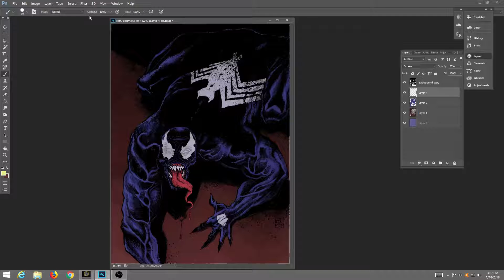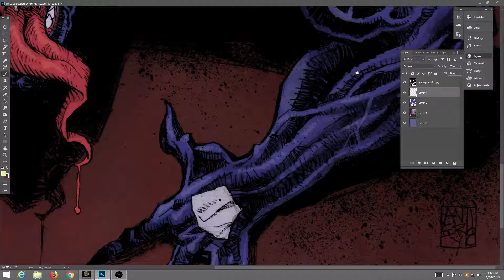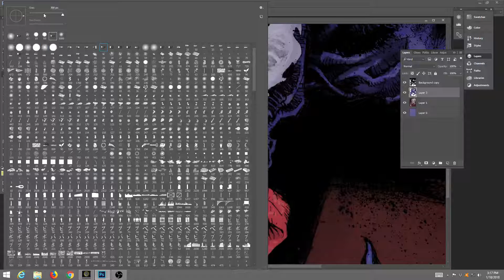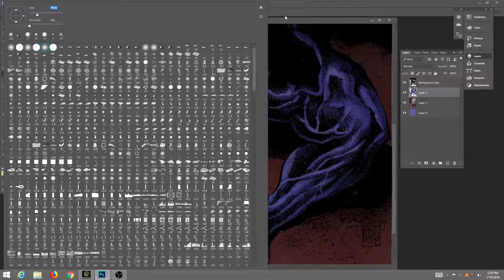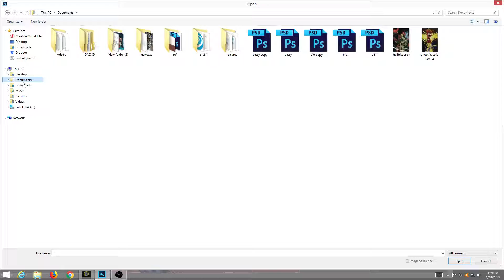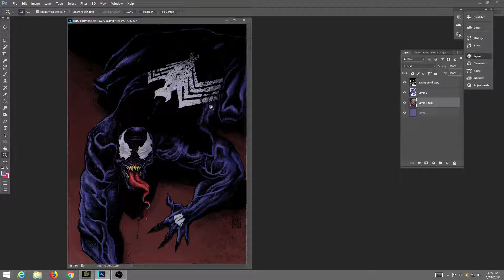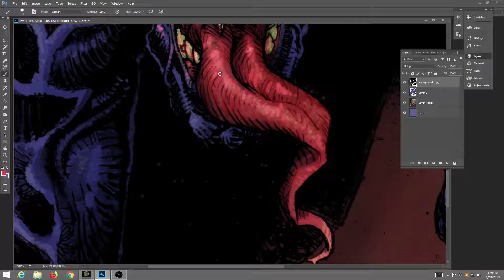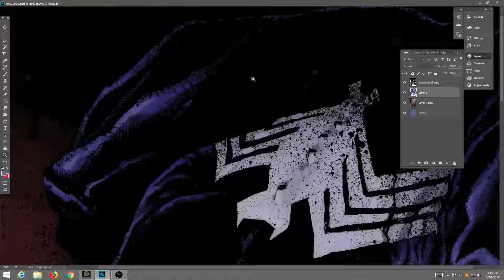coloring venom pt 2